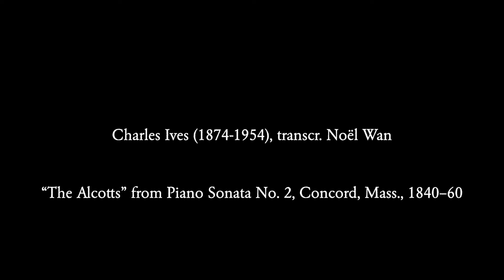"The Alcotts" from Piano Sonata no. 2 - Charles Ives (trans. Wan)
Recorded in January 2021 for New St. James Presbyterian Church's "Musical Meditations" concert series
London, Ontario